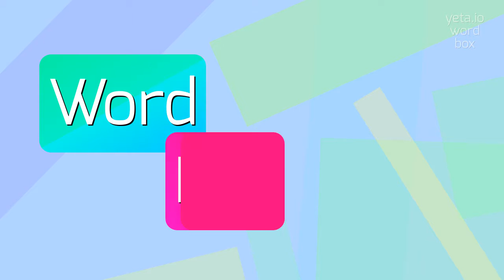How to say "elias's"! (High Quality Voices)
Watch in this video how to say and pronounce "elias's"!